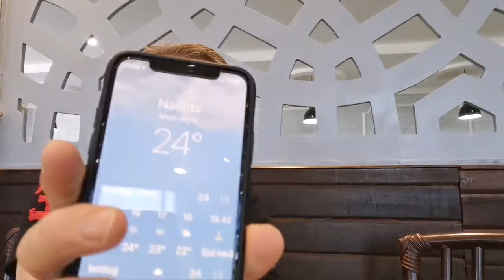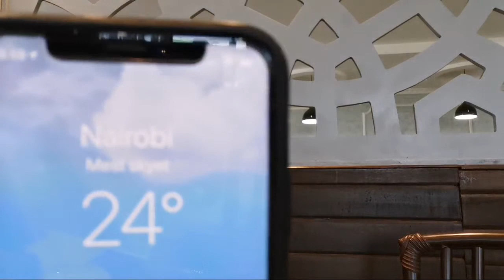NAIROBI KENYA 3.1.2020 THANK U ALL